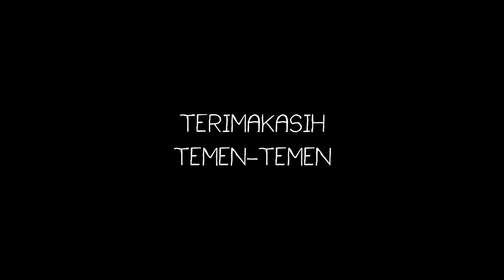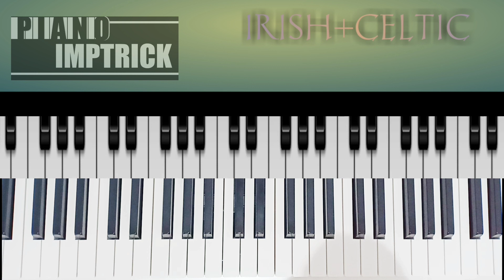PERTAMA DI INDONESIA Mengenal Irish Celtic Music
SOCIAL ACCOUNT